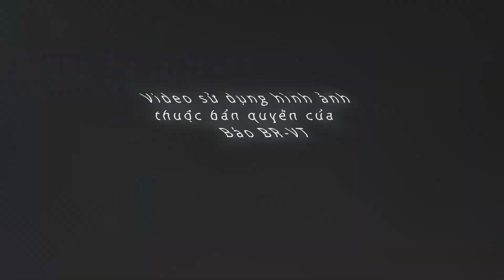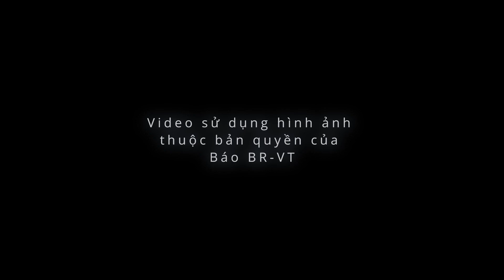Đại sứ Nauy xinh đẹp - Hilde Solbakken đến Bà Rịa – Vũng Tàu khởi công dự án của Alpha ECC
Một phụ nữ xinh đẹp, năng động dự lễ khởi công dự án của  Alpha ECC - doanh nghiệp tại Bà Rịa - Vũng Tàu, có mối quan hệ với nhiều đối tác châu Âu, đặc biệt là Nauy.